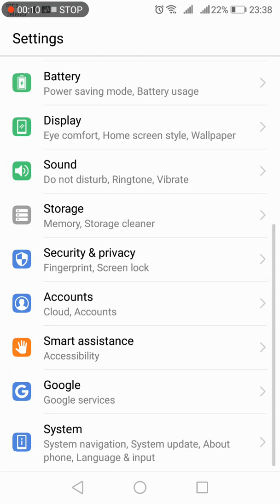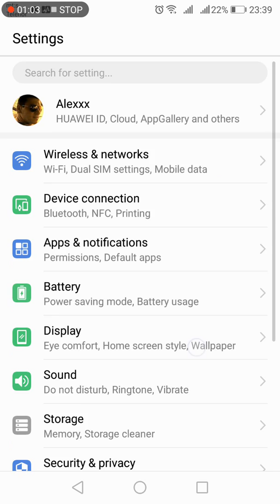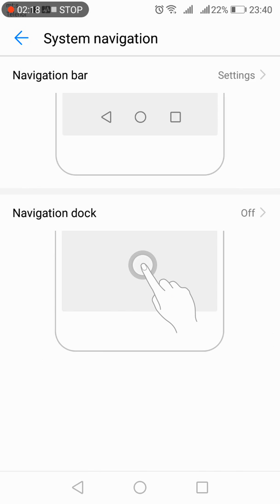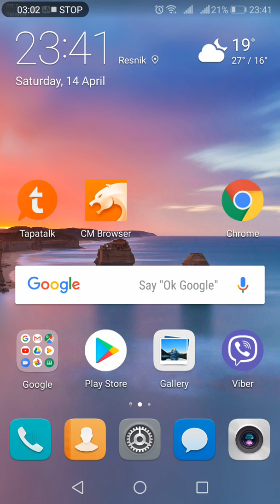Emui 8.0.0 Huawei P10 lite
At the end in Adb fastboot mode I typed command fastboot relock bootloader... yourcode just to ensure further ota updates.